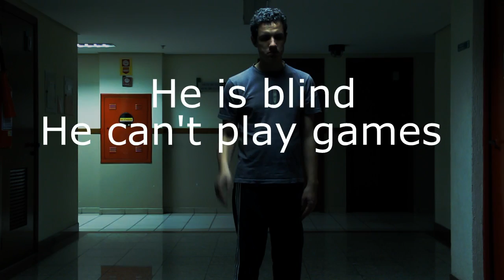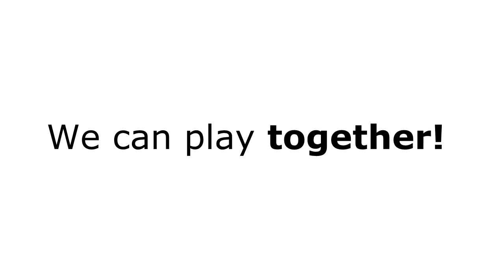BSB IT - Brazil - Herocopter (Imagine Cup 2012 Game Design Entry)